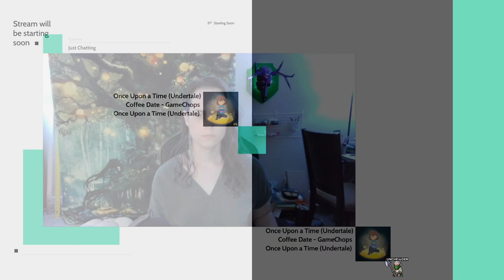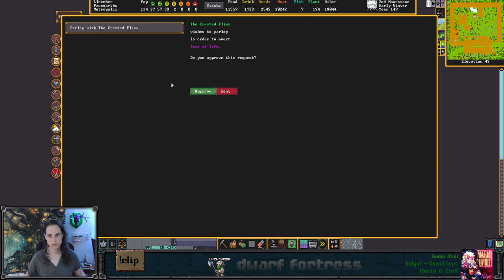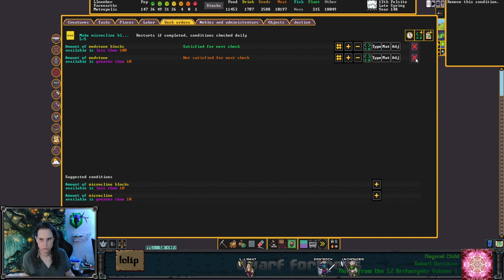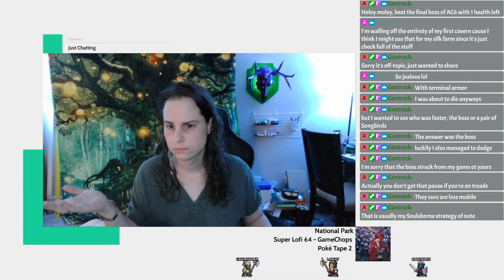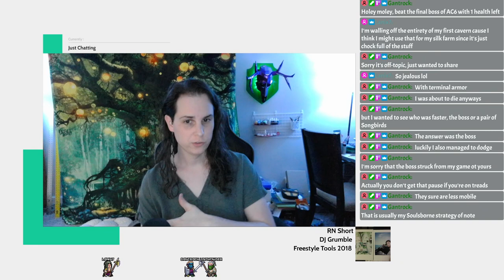How many goblins would it take to bring us down? - Dwarf Fortress (and chill) - Faceearths Ep 29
This video is a re-upload of a stream that was originally broadcast on September 9, 2023. These videos were originally published on the @unchowder channel, but I've since moved the full VOD replays to this channel to make room for some other things there.

IN THIS EPISODE: We return from a brief hiatus and check out how our fort has fared in the hands of our illustrious viewer, @JMThought. We also talk a bit about what my plans are for our next Dwarf Fortress project, and do some final touchup maintenance on this immensely successful fortress. Not all is peaceful and quiet, though, as the goblins have come to demand blood! Or something, I never actually listened to their parlay.

0:00:00 starting stream, return to faceearths, militia accomplishments and replenishment
0:13:50 fort tour, new meeting halls
0:16:50 many goblins!
0:40:50 cleaning up
0:47:49 discussing future plans
0:58:46 a new acquisition! Brainstorming with viewers, refilling squads
1:28:31 future plans, machine fiddling, squad missions
1:52:08 getting distracted by armored core, waterfalls, expanded militia
2:28:38 migrants!
2:34:47 migrants into militia, goblin missions forever, morebedrooms
2:48:17 one last crash for good measure
2:52:45 final thoughts
2:55:42 wrapping up